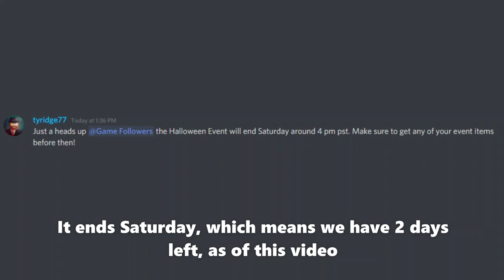🎃Halloween Event End Date - The Wild West (Roblox)🎃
In this video, I will tell you when the Halloween Event for The Wild West on Roblox will end. The Halloween Event for The Wild West will end on Saturday 11/07/20, at 4pm pst. This means we only have 2 days left, as of this video.

You won't be able to get any of the Halloween update items after the event ends. However, if you already got the Halloween event items, you will keep them forever.

Here are the steps to get items:

First, to get the Skeleton horse, you need raw meat. Then, you go to the Buried Library. Go down into the Buried Library until you see the room with symbols and a hole with a portal / orb. Jump into the orb with raw meat and you will find yourself in The Forset of Bones. You need to kill the undead horses to get parts of a horse. You need 5 parts, skull, body, leg, shoulder, and thighs. Now what you need to do is place the offering / deliver the remains on the table back at the Buried Library. Now you will have the Skeleton Horse. However, you can't use the Skeleton Horse during the day.

Next, the Wendigo, The Wendigo spawns randomly around the map at night. The server will send a message saying there is a Wendigo. You need to kill the Wendigo for the Wendigo Holsters. The Wendigo Holsters are limited.

Another thing is the plague doctor and pumpkin masks. To get them you need bones, to get bones you need to kill animals. the plague doctor and pumpkin masks cost 25 bones each. When you have enough, go to the Buried Library and talk to the guy next to the portal area.

😃 😃 Also if you have any suggestions for The Wild West leave them in the comments below.🔔

 What is The Wild West? The Wild West is a very fun open-world game on Roblox. The Wild West has some similar aspects to Red Dead Redemption 2.
👕Shirts👕

The Wild West [Halloween!] - Roblox

🎵Music Credits🎵